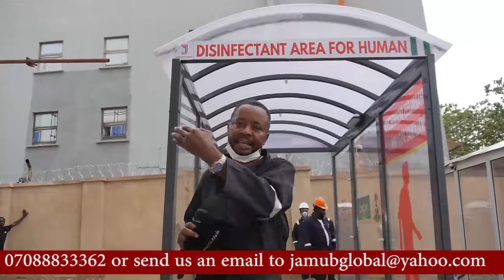Coronavirus :Jamub Energy Nigeria Ltd Launches Harmless Human Disinfection Walkway Against Covid 19